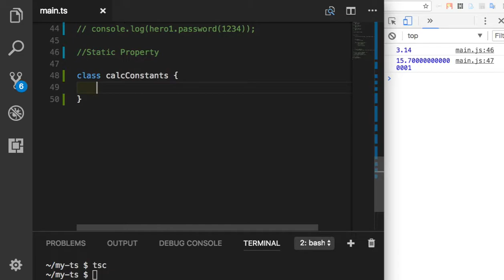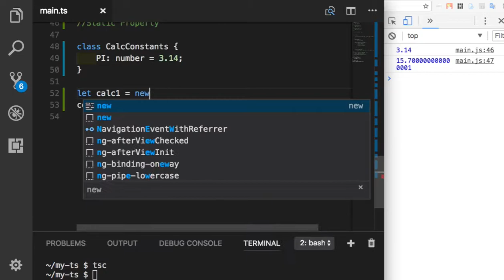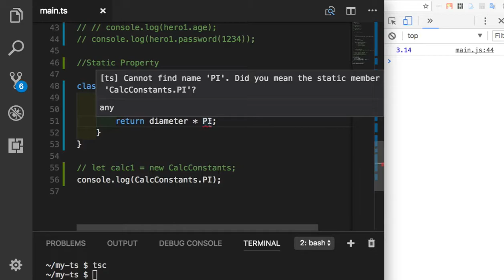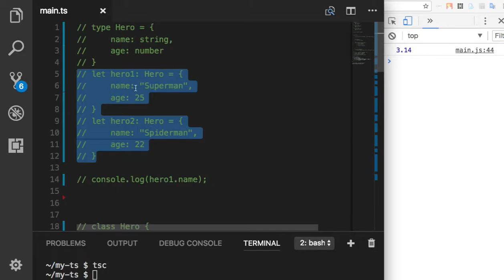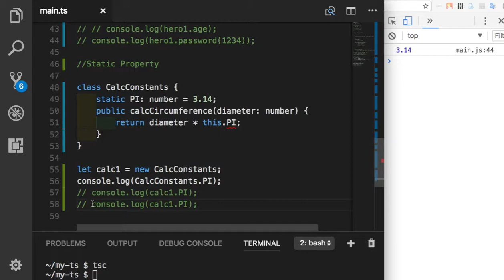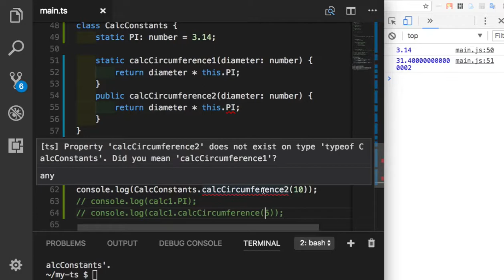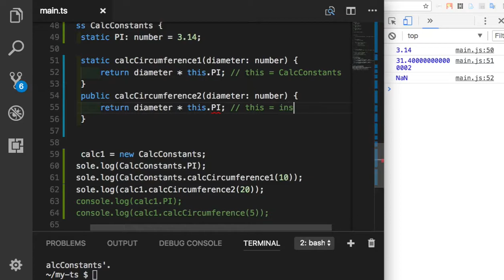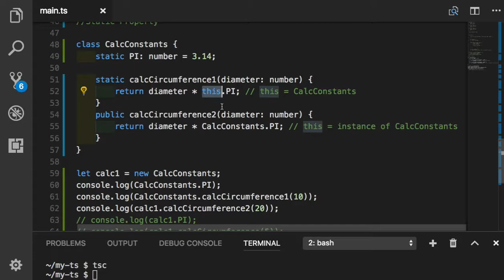TypeScript 027 - Class와 Instance의 차이, this의 의미, 및 static property와 general property의 차이